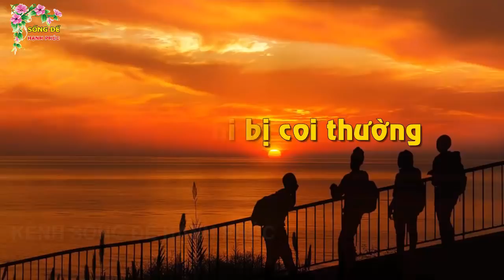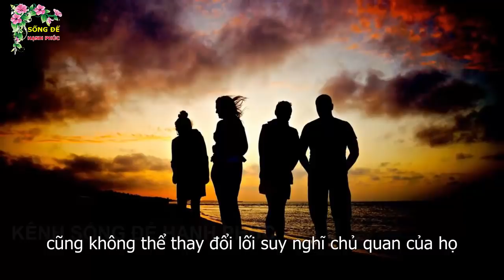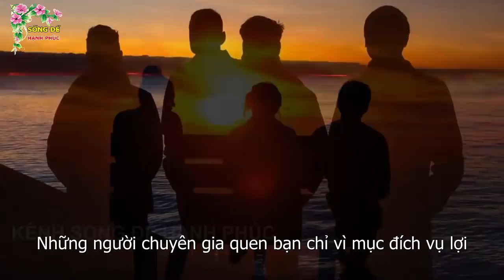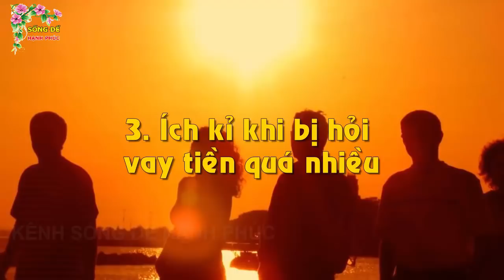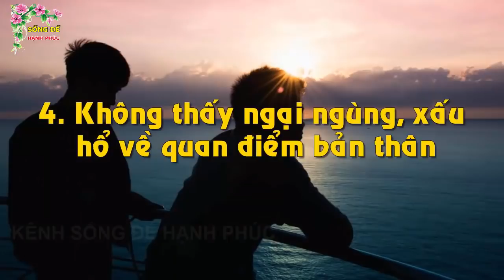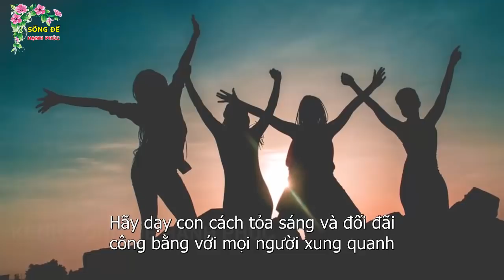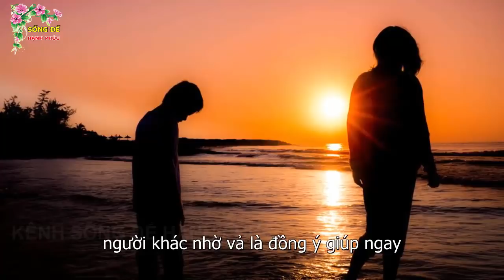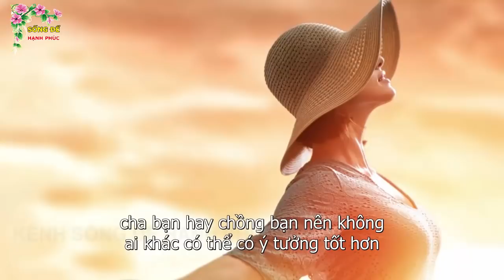3 Việc Ở Đời Càng ÍCH KỶ Lại Càng Sướng Ai Cũng Phải Biết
3 Việc Ở Đời Càng ÍCH KỶ Lại Càng Sướng Ai Cũng Phải Biết